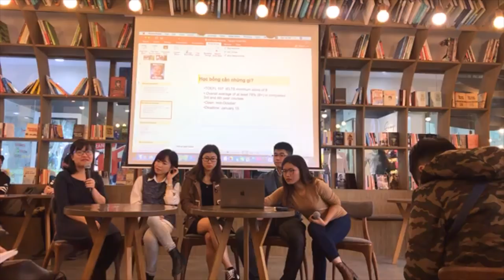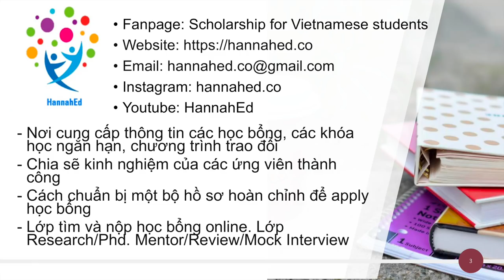Kinh nghiệm apply học bổng. Không cần học giỏi hay nhiều ngoại khoá | Event Dream It.Do It| HannahEd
Buổi Offline của HannahEd với các khách mời:

1. Võ Thị Giang:
- Đang theo học tại Đại học Châu Á - Thái Bình Dương Ritsumeikan, Nhật Bản (Ritsumeikan Asia Pacific University) theo học bổng toàn phần chính phủ Nhật MEXT.
- 1 số thành tích:
+ Phó ban nội dung – Chương trình mô phỏng hội nghị ASEAN tại Đà Nẵng (MAS)
+ Đại biểu – Hội nghị thượng đỉnh lãnh đạo thanh niên ASEAN lần thứ 6 tại Malaysia và Thái Lan
+ Đại biểu – Mô phỏng diễn đàn hợp tác Á – Âu tại Singapore
+ Đại biểu – Chương trình thanh niên về các vấn đề hàng hải quốc tế tại Indonesia

2. Đinh Thu Trà:
- Học bổng toàn phần chính phủ Pháp Effiel cho khoá học Thạc sĩ quản lý.
- Cựu học sinh trường Kinh tế Quốc. Cực học sinh chương trình CFVG.
- Có kinh nghiệm làm việc ở Deloitte, Funtap
- 1 số thành tích:
+ Đạt nhiều giải cấp tỉnh, khu vực và giải quốc gia trong kỳ thi học sinh giỏi.
+ Thủ khoa của tỉnh Cao Bằng trong kỳ thi đại học năm 2010 (Đạt điểm cao nhất của tỉnh)

3. Nguyễn Hồng Vân
- Cực học sinh bậc Cử nhân trường Đại học Trent Canada
- Học bổng trường gần 1 tỷ đồng bậc Thạc sĩ trường Đại học Western Ontario Canada

4. Bùi Duy Độ
- Cựu học sinh trường Đại học Bách Khoa Hà Nội.
- Học bổng trao đổi sinh viên theo chương trình ERASMUS+ tại Italy 6 tháng.
- Các học bổng khác đã apply: Học bổng Giáo sư tại NTU, Đài Loan, Úc.
- 1 số thành tích khác:
+1 bài báo nghiên cứu khoa học đăng trên tạp chí International Journal of Mechanical Engineering and Robotics Research
+Honda Y-E-S award for young engineers and HTscientists

Ngoài ra mình Hannah, founder Scholarship for Vietnamese students for Vietnamese students học bổng toàn phần chính phủ New Zealand, cưụ học sinh FTU, học bổng cho chứng chỉ Tài chính FRM, CFA cũng tham gia làm Moderator cho buổi thảo luận.

🌸ĐỪNG QUÊN KẾT NỐI VỚI CÁC KÊNH KHÁC CỦA MÌNH ĐỂ KHÔNG LỠ INFO HAY NHÉ:
Mình có các lớp tìm và apply học bổng online. Lớp Research/Phd Mentor. Mentor học bổng 1on1. Review hồ sơ. Tập phỏng vấn.